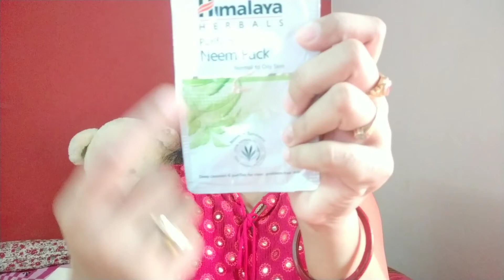CLEAN UP AT HOME UNDER RS 15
how to do clean up at home | affordable clean up at home | how to do facial at home | salon like facial at home

 Hi guy,